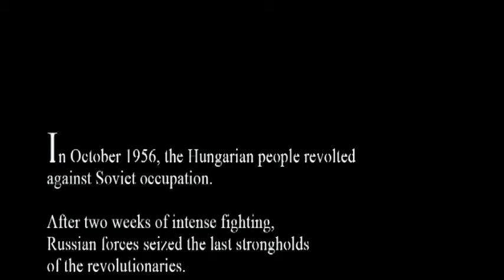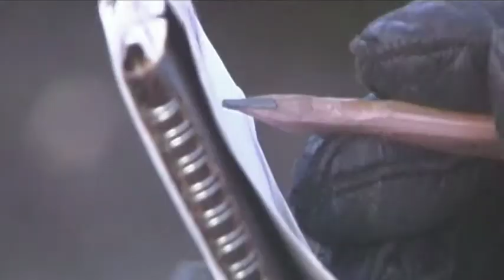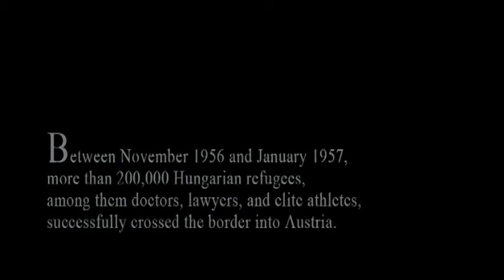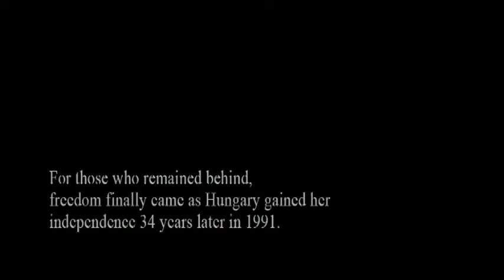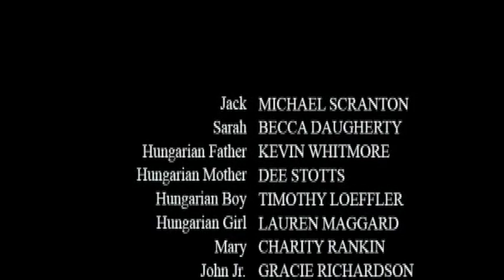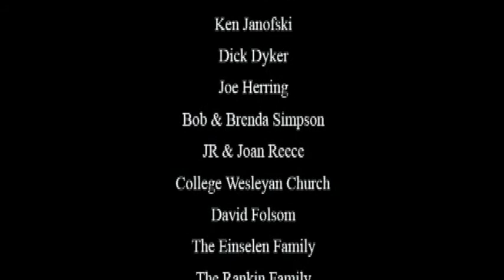No Greater Love | Full Movie | Michael Scranton | Kevin Whitmore | Becca Daughterty | Dee Stotts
Based on true events, this award winning short drama contrasts one man’s dedication to his family to another’s search for meaning in life.  One, a Hungarian, risks his own life to save his family in a manner so unspeakably Christ-like that you will never forget it; the other, a despondent American photographer’s torn allegiance between his desire to capture history and a wife and children who desperately need him.

"A despondent American journalist is sent to rural Austria in the fall of 1956 to cover the story of the refugee flight from Communist Hungary, following the demise of an attempted revolution against Soviet occupation. While investigating the story, he witnesses an unparalleled act of love that changes his perspective on the events he is covering as well as his own neglect of his family. Based on true events, No Greater Love explores theme of sacrificial love set against the backdrop of history through the Hungarian refugee flight of 1956. The story contrasts two fathers, one Hungarian and one American, and how the first is willing to lay down his life for his family, while the other is struggling with his distant relationship with his wife and children. This story serves as a challenge to us all -- to be willing to love to the greatest extent.

Director: Arthur Rasco
Starring: Michael Scranton, Kevin Whitmore, Becca Daughterty, Dee Stotts